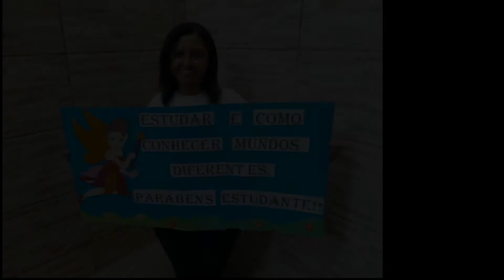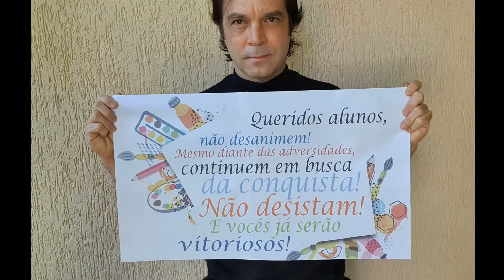11 de Agosto - Dia do estudante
Nossa homenagem para você! Parabéns querido estudante!